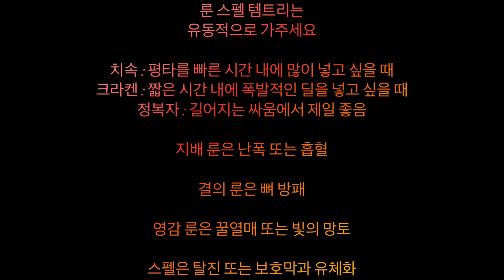[와일드리프트] 원딜 템트리 정리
0:00 시작
0:07 룬 요약
0:18 베인 1
0:22 베인 2
0:26 징크스
0:30 진 1
0:34 진 2
0:38 카이사 1
0:42 카이사 2
0:46 루시안 1
0:50 루시안 2
0:54 트리스타나
0:58 자야
1:02 트위치 1
1:06 트위치 2
1:10 코르키
1:14 미스포츈
1:18 제리 1
1:22 제리 2
1:26 드레이븐
1:30 애쉬 1
1:34 애쉬 2
1:38 애쉬 3
1:42 바루스 1
1:46 바루스 2
1:50 바루스 3
1:54 이즈리얼 1
1:58 이즈리얼 2
2:02 사미라
2:06 케이틀린 1
2:10 케이틀린 2
2:14 세나